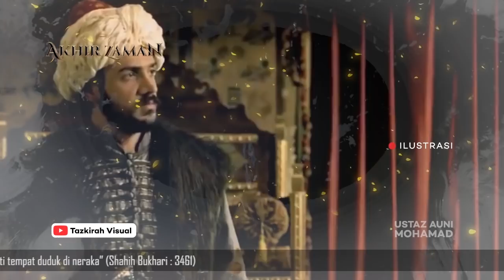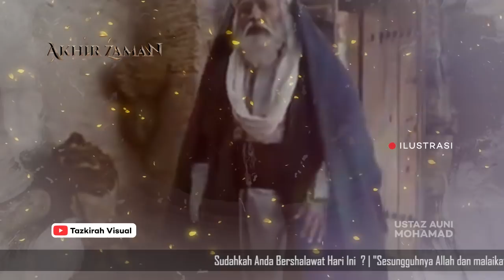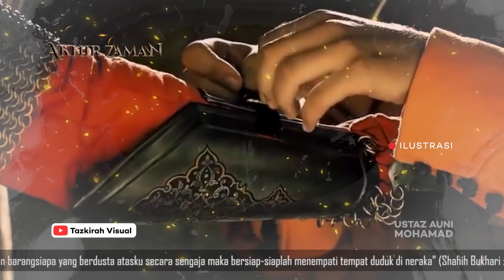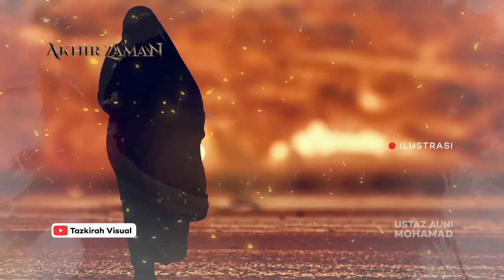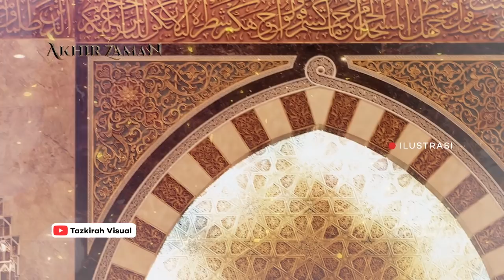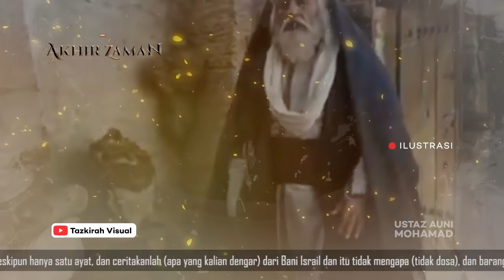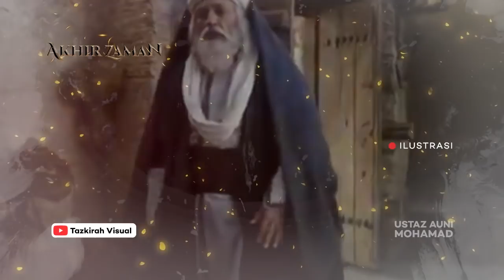Ustaz Auni "Akan Datang Zaman Dimana Islam Hanya Tinggal Nama"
- Patut Waspada, Akan Datang Masa Dimana Islam Hanya Tinggal Nama Sahaja

ustaz auni
ustaz auni mohamad
auni mohamad
ceramah ustaz auni mohamad terbaru
ustaz auni mohamad 2019
ustaz auni mohamed
cahaya tazkirah, youtube cahaya tazkirah, channel cahaya tazkirah
tazkirah visual